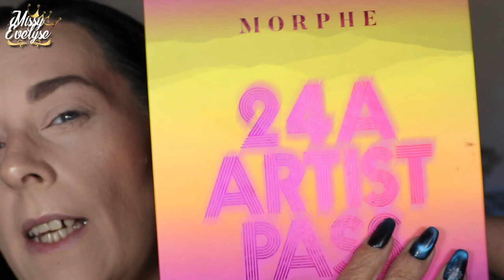The Eternals ✨de Marvel - THENA | Challenge avec les copines #14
📍 Pour ce mois-ci nous partons dans l'univers Marvel pour notre challenge. Je vous propose un makeup inspiré de Thena dans le nouveau film The Eternals

✦ Produits utilisés:

☞ Pour le teint:
* Primer:  Hydratante de Action ou Plump
* FDT: True Skin de Catrice (030) + FDT poudre Conceal & Define de Révolution (P6)
* Poudre: Libre coco & peach de Max & More (Action)
* Bronzer & Blush: Ambient Lighting edit mini de Hourglass
* Highlighter: Crown de Nabla
☞ Pour les yeux:

* Bijoux:
💅: Ongle24: Black - UR sugar: Kit cat eyes
° Lien affilés